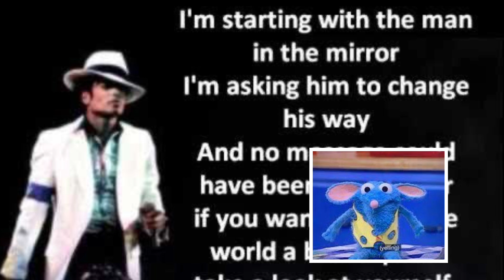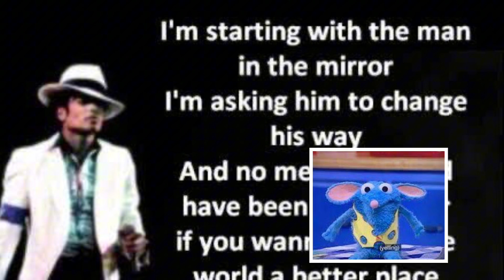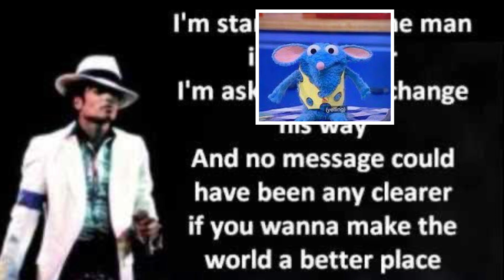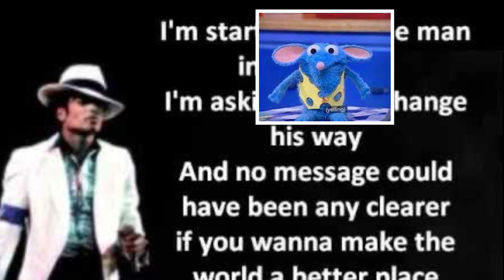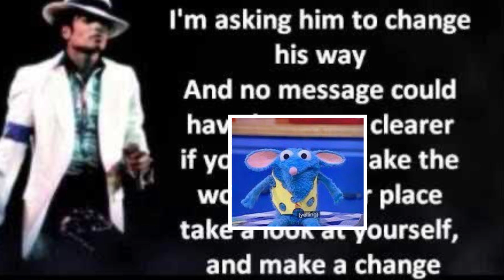Benshaw411 - Tutter Cover Version 1 Man In The Mirror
Cover 1.